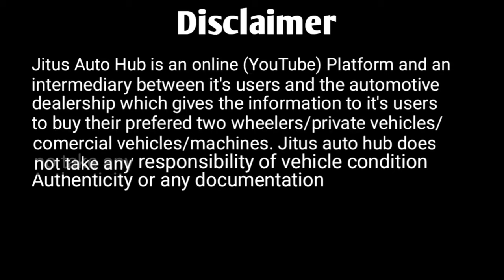Bolero Camper 4×4 Pickup 2017 Ready For Sale & Review